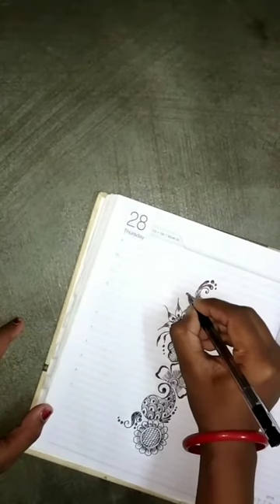Pinki Art & Design 😊👍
Mehendi design with paper and pen for beginners😊👍